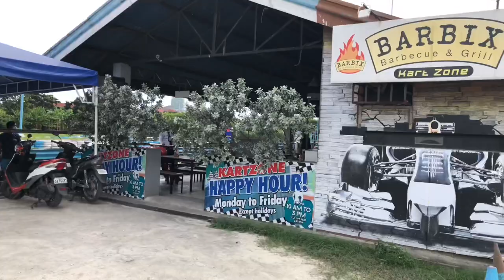Go-Karting I Behind The Scenes I BLOOPERS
Zasha Gwen @ 18 behind the scenes and bloopers.
Starring:
Asha Evalin - debutante
Zai Evalin - player 1
Julie Layese - player 2
Chealsy Quimio - player 3
Kart Instructor - extra
Koreans - extra
Manny Evalin Jr - photobomber
and yours truly ARTIFEX MOM☺️